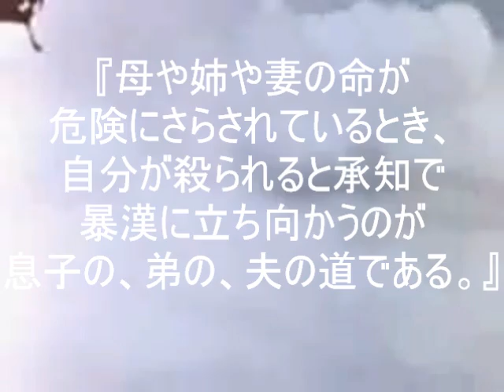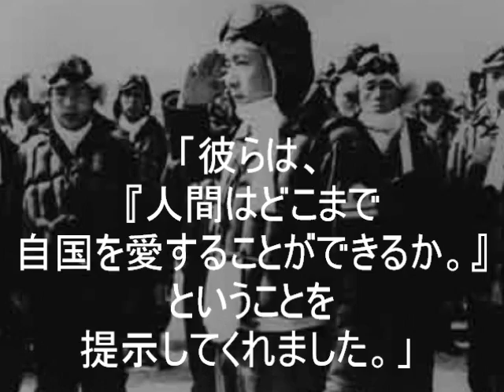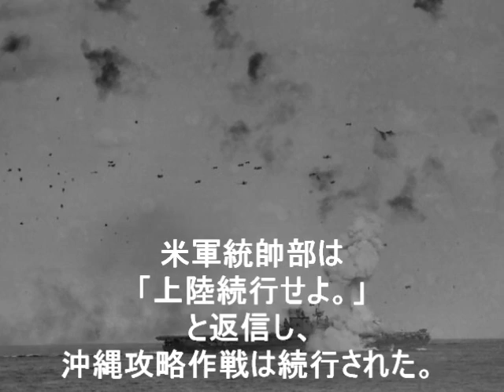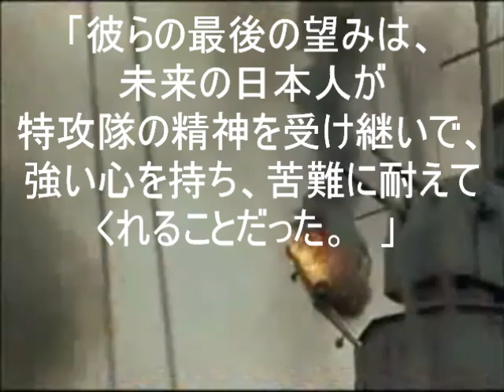世界が語るカミカゼ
主に「世界が語る神風特別攻撃隊―カミカゼはなぜ世界で尊敬されるのか (吉本 貞昭 著)」より